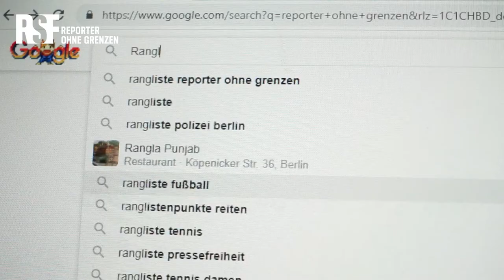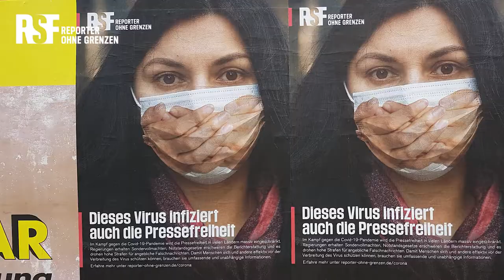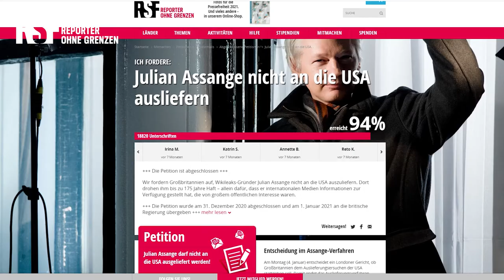Jahresbericht 2020 | Reporter ohne Grenzen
Unser Jahresbericht 2020 ist da!
2020 war aufgrund der Corona-Pandemie auch für uns ein besonderes Jahr mit viel Arbeit: Viele Länder schränkten die Pressefreiheit noch weiter ein. Unser neues Magazin "Grenzenlos" gibt einen Einblick in unsere Tätigkeiten:
Im vergangen Jahr haben wir die Freilassung von Julian Assange und Raif Badawi gefordert und erfolgreich vor dem Bundesverfassungsgericht gegen die umfassende Überwachungspraxis des BND geklagt. Wir haben mit unserer Uncensored Library auf Minecraft weltweit zensierte Artikel zur Verfügung gestellt, über unser Referat "Nothilfe und Stipendien" vielen bedrohten Journalist*innen weltweit geholfen und über den Helpdesk Journalist*innen in digitaler Sicherheit geschult. Auf unseren Erfolgen des Jahres 2020 wollen wir uns aber nicht ausruhen - wir setzen uns weiter für die Rechte von Journalist*innen ein - in Deutschland und weltweit. Denn nach wie vor gilt: Keine Freiheit ohne Pressefreiheit!